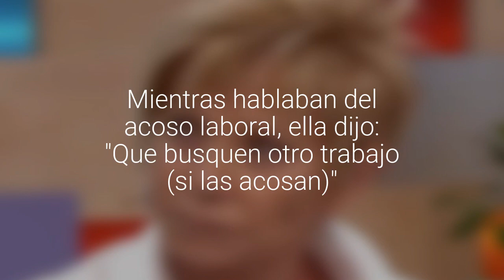Raquel Argandoña sacó ronchas por sus polémicos dichos sobre las mujeres acosadas en los…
La panelista de Bienvenidos generó molestia entre sus mismos pares del matinal y en los usuarios de Twitter por sus recientes declaraciones. Mientras hablaban del acoso laboral, ella dijo: "Que busquen otro trabajo (si las acosan)".